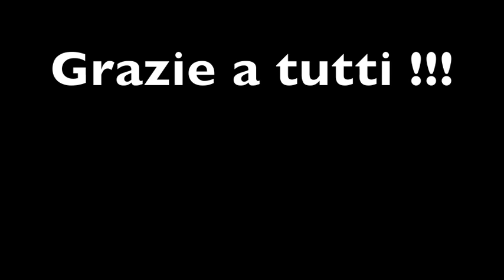Happy - D4 Codarts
Codarts Rotterdam Dance Academy

D4 - 2010/2014

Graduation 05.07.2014